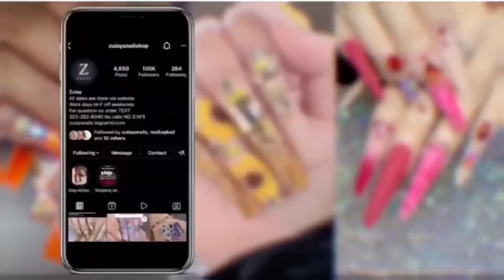2xl Purple / Hand made Cheetalicious Nail design | start to finish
PERRUSHKIS